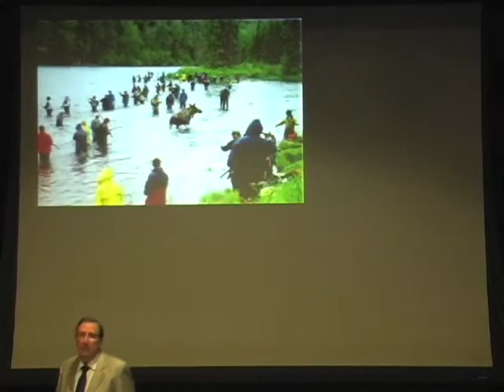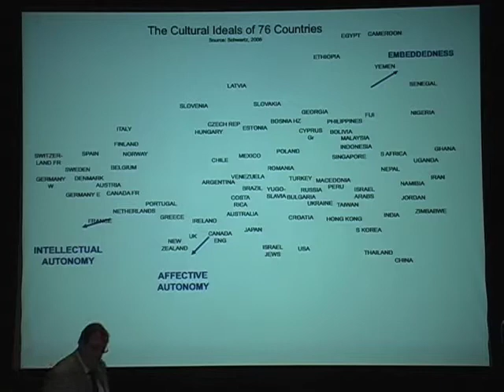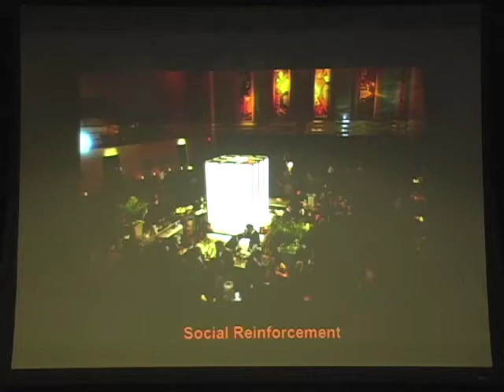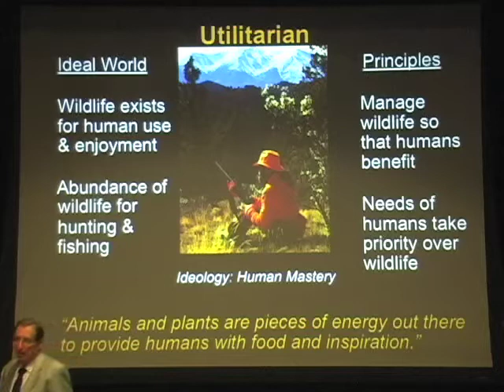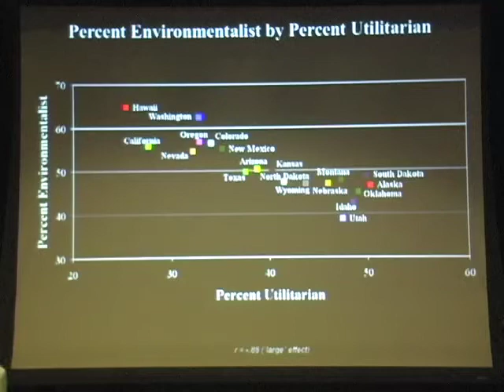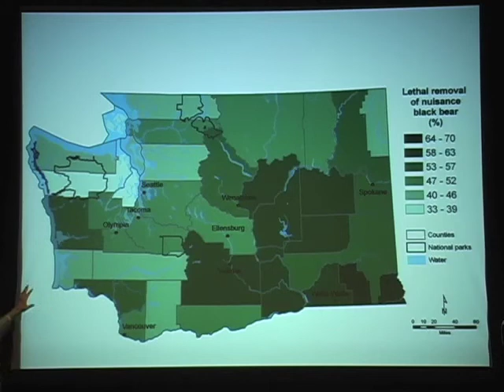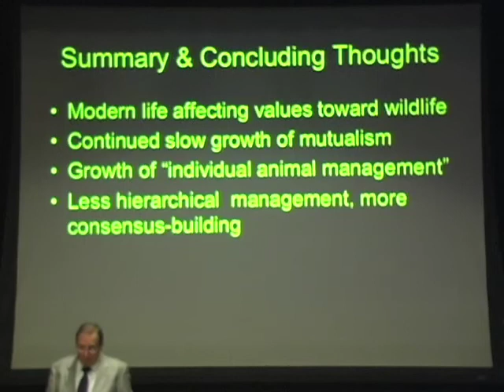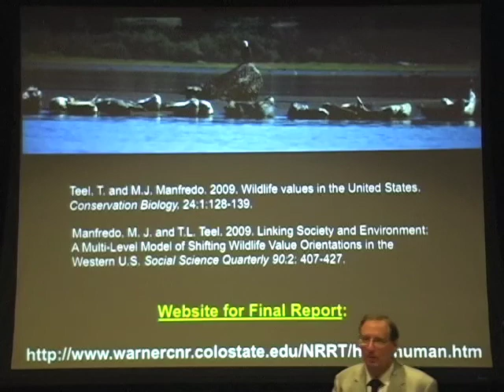Wildlife Value Orientations | UNL School of Natural Resources Lecture Series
Mike Manfredo, professor and head, Department of Human Dimensions of Natural Resources, Colorado State University talks about the role of social science in natural resource management.
He speaks at the School of Natural Resources at the University of Nebraska-Lincoln in 2010.